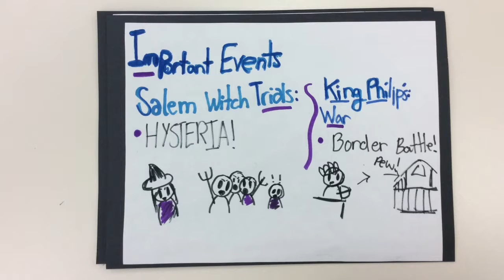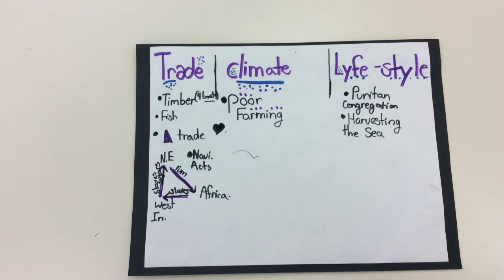Brynn B. New England Colonies